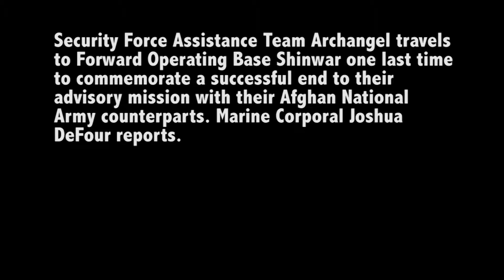SFAT Archangel: Ending Ceremonies | MiliSource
Security Force Assistance Team Archangel travels to Forward Operating Base Shinwar one last time to commemorate a successful end to their advisory mission with their Afghan National Army counterparts. Marine Corporal Joshua DeFour reports. Video by Cpl. Joshua DeFour | American Forces Network Afghanistan | Date: 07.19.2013